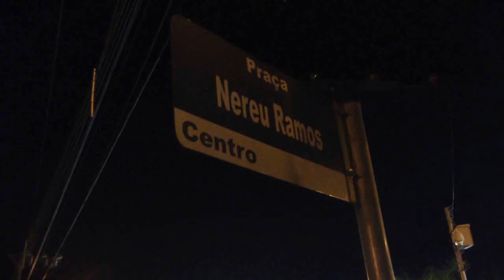Motorista trafega na contra mão e provoca acidente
O motorista de uma caminhonete com placas de Porto Belo se envolveu em um acidente de trânsito na noite de sábado (12), em Tijucas. Ele trafegou por quase um quilômetro na contra mão, desde a ponte sobre o rio Tijucas até em frente à igreja matriz, na praça Nereu Ramos, quando bateu em um GM/Vectra.

O empresário do segmento náutico alegou não conhecer o sentido das ruas. O que mais chama atenção é que existe uma câmera de videomonitoramento da Polícia Militar no local onde ocorreu o acidente. Os dois veículos ficaram danificados e o motorista da caminhonete assumiu os prejuízos. Ninguém se feriu.